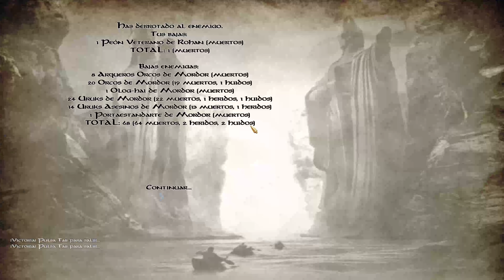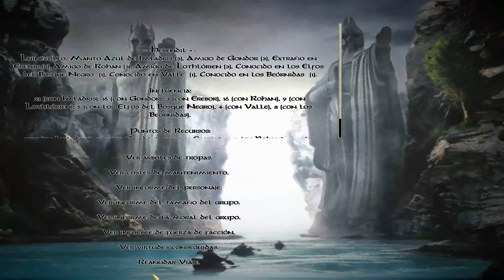[28] The Last Days of the Third Age | UN ARQUERO, UN CABALLO | Warband mods gameplay en español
¡Bienvenido a otro episodio mas de El Señor de los Anillos!

Juego: Mount And Blade Warband
Mod: The Last Days of the Third Age
Tipo de vídeo: gameplay español
Calidad: 4k Ultra HD
Link de descarga (también esta disponible en la Workshop de Steam)

En esta ocasión os traigo The Last Days of the Third Age (Los últimos días de la Tercera Edad) basado en El Señor de los Anillos. Primera serie de este impresionante mod en el canal, y segunda de este juegazo tipo sandbox.

Soy Herendil, que en élfico significa amigo de la fortuna. Me pusieron este nombre porque fui el único superviviente de un grupo de Dunedain que huyó de las ruinas del Reino de Arnor.

El Rey Brujo, y su Reino de Angmar, son la razón por la que crecí en el Bosque Negro.

¡Únete a nuestra aventura por la supervivencia en esta guerra del bien contra el mal donde yo aun no he encontrado mi lugar en esta historia!

¡No os lo podéis perder! Bienvenidos a El Señor de los Anillos.